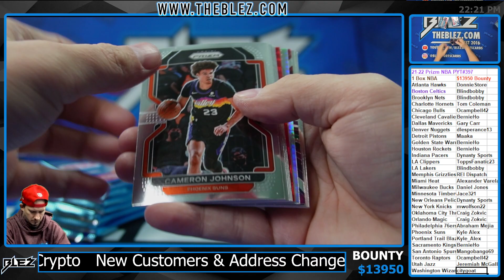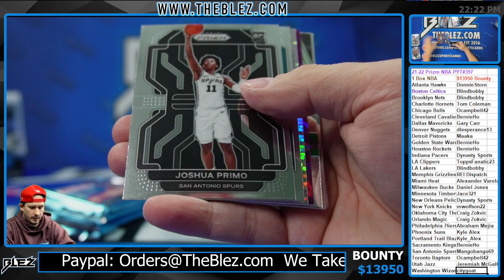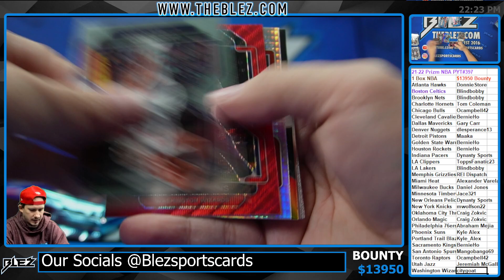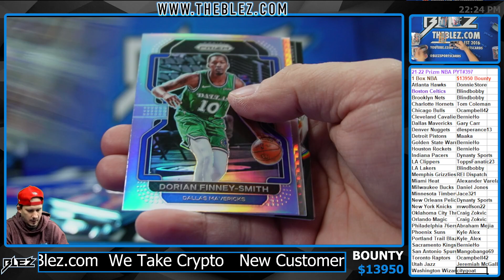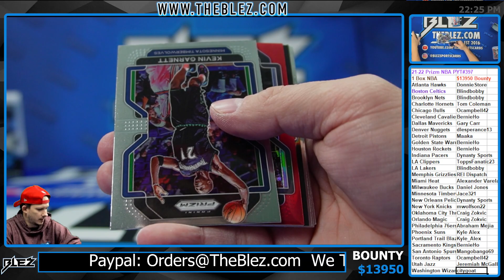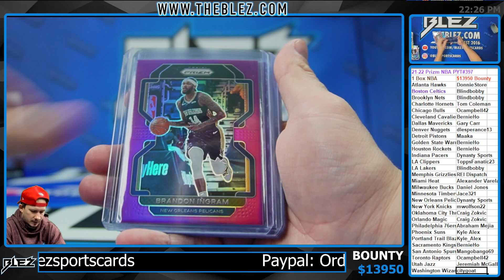2021-2022 Prizm Hobby 1 Box PYT #397